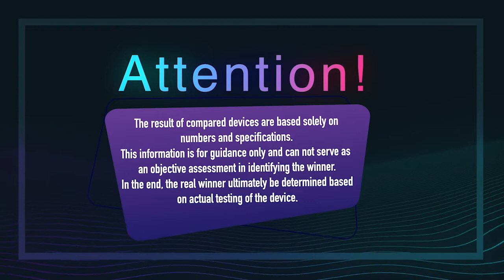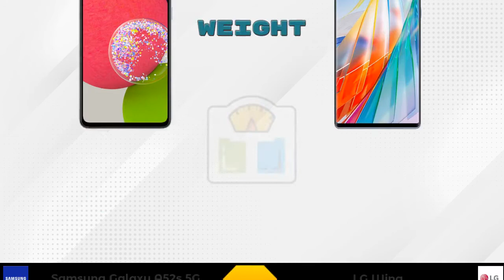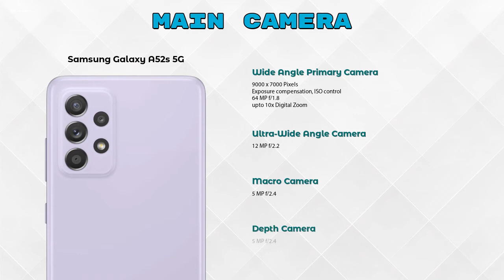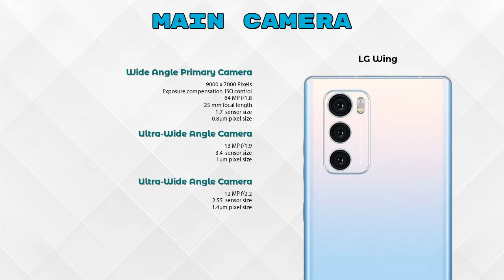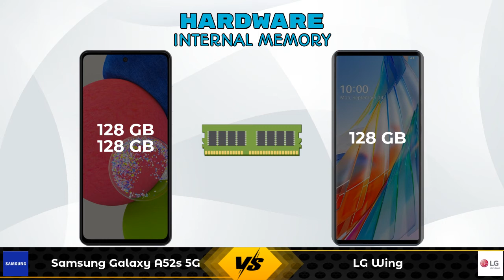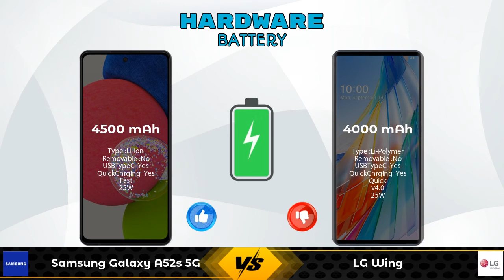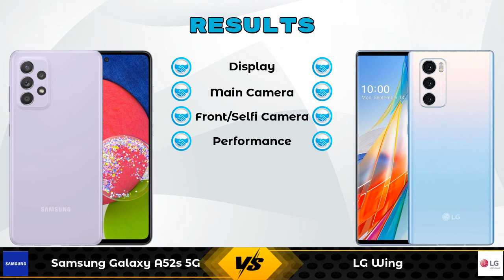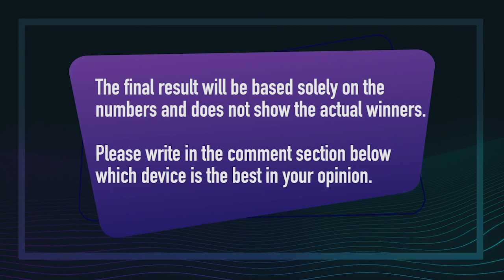Samsung Galaxy A52s 5G Vs LG Wing - Full Comparison [Full Specifications]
In this Video we are Comparing Samsung Galaxy A52s 5G Vs LG Wing with [Full Specifications].

Variant Details:
6 GB / 128 GB - 35999
8 GB / 128 GB - 37499 (Flipkart)
8 GB / 128 GB - 37499 (Amazon)

LG Wing 8 GB / 128 GB Details :
Brand : LG  , Price : 29999  , Release/Launch Date : 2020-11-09

Variant Details:
8 GB / 128 GB - 29999

Samsung Galaxy A52s 5G Vs LG Wing full specifications
LG Wing Vs Samsung Galaxy A52s 5G full specifications
Samsung Galaxy A52s 5G Vs LG Wing comparison
LG Wing Vs Samsung Galaxy A52s 5G comparison

Other Compitior Phone with Similar Price Range :

Vivo iQOO 7 12GB RAM(12 GB / 256 GB) - 35990 , Release Date :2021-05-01
Ulefone Power Armor 13(8 GB / 256 GB) - 37500 , Release Date :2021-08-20